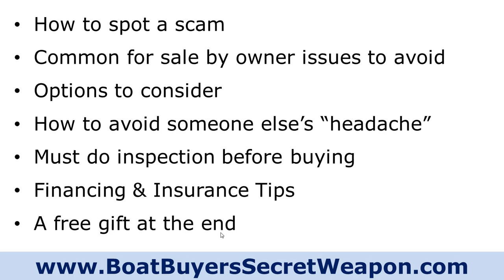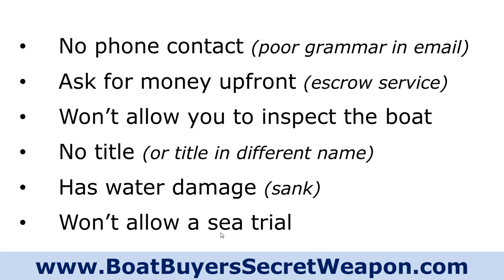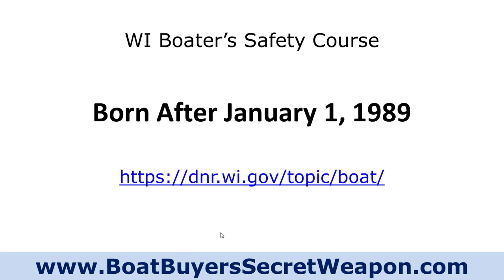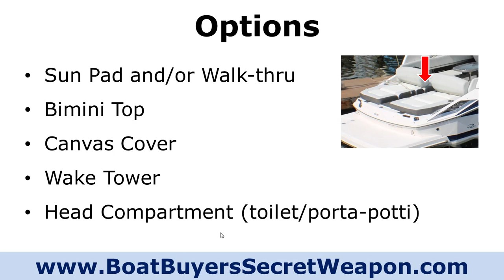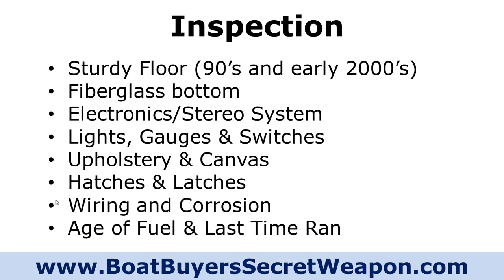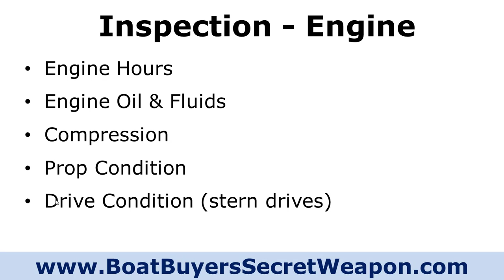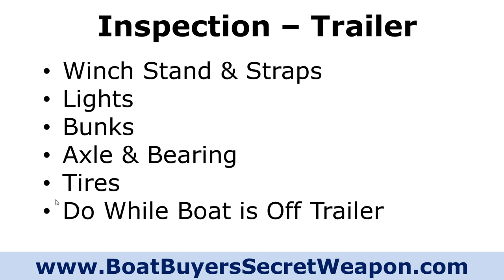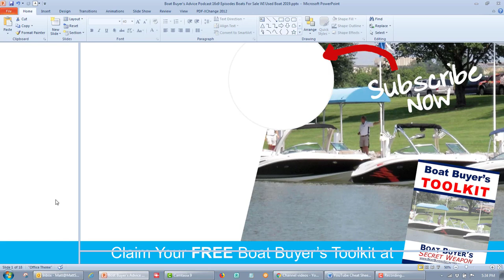Learn How to Buy a Used Boats for Sale in Wisconsin Boat Dealer or Private Seller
- Discover Used Boats for Sale in Wisconsin Boat Dealer or Private Seller and much, much more at Boat Buyer’s Secret Weapon.

RESOURCES FOR SMART NEW AND USED BOAT SHOPPERS:

1.  Discover THE MAGIC MONEY SAVING METHOD To Buying Your Perfect Boat -}

2.  Free Boat Buyer’s Secret Weapon TOOLKIT -}

3.  A CAR FAX type Boat History Report For Your Boat Research -}

4.  Best INSURANCE QUOTE for Your New or Used Boat -}

5.  Best FINANCING OPTIONS for Your New or Used Boat

* REQUIRED TOOLS FOR PROPER INSPECTION ON USED BOATS FOR SALE *

1.  Compression Testers -}

2.  Moisture Tester -}

3.  Flashlight -}

* MUST HAVE BOATING TOYS AND BOATING GEAR *

1.  Basic Safety Kit For You New Boat -}

2.  US Coast Guard Approved Life Jacket -}

3.  The Most Fun And Popular Tubes And Towables -}

4.  Must Have Fishing Gear -}

5.  Best Boating Coolers -}

* TOP 11 VIDEOS AS YOU RESEARCH NEW AND USED BOATS FOR SALE *

6:  Boat Trailer Basics, How To Buy The Right Trailer For Your Boat:

8:  How to Buy a Pontoon or Tri-Toon

9:  How to Buy a Used Center Console

10:  How to Buy a Used Bow Rider

11:  How to Buy a Used Aluminum Fishing Boat

WHY IS YOUR UNBIASED BOATING RESEARCH SOURCE

If you're a first time boat buyer or experienced boater looking at new or used boats and pontoons for sale and not sure where to begin... Overwhelmed by all the information and opinions and not sure who you can trust.  Well, this video is for you.

If you are looking for a new boat for sale, used boat for sale from a boat dealer, private seller or even yacht broker, you're in luck.

to learn more.

This information is provided to give you years of happy boating but is not intended as legal or tax advice.  You are responsible to implementing the information in a safe and practical manner to find the best boat for sale for your budget!